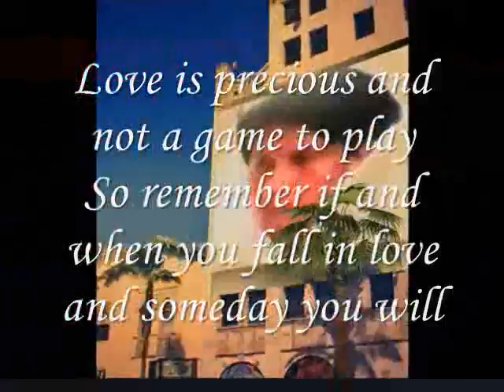Some Day You Will Fall In Love,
do.
do so
Money is an excellent servant, but the host
very bad.